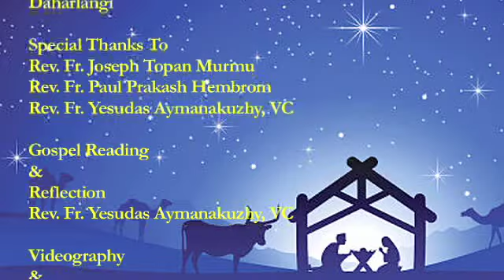Christmas Message - 2021 - Gospel Reading & Homily in Hindi: Rev. Fr. Yesudas Aymanakuzhy, VC, Dumka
Christmas Message: Gospel Reading and Reflection in Hindi by Fr. Yesudas, VC
Christmas Carols
1st Song: Divine Renewal Retreat Centre, Hathiyapatar, Dumka
2nd Song: St. Francis of Assisi Church, Daharlangi
Special Thanks To: Rev. Fr. Joseph Topan Murmu, Rev. Fr. Paul Prakash Hembrom, Rev. Fr. Yesudas Aymanakuzhy, VC
Videography & Editing: Fr. Vernard Antony, S.J., XCC-Johar, Dumka
Production: Xavier Communications Centre (XCC), Johar, Near L.I.C, Dumka